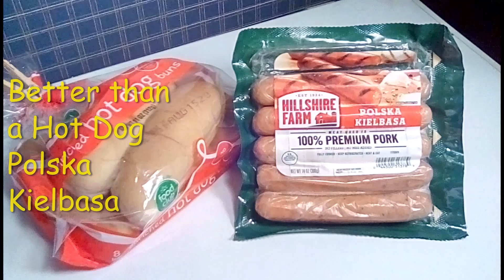Polish Sausage Sandwich